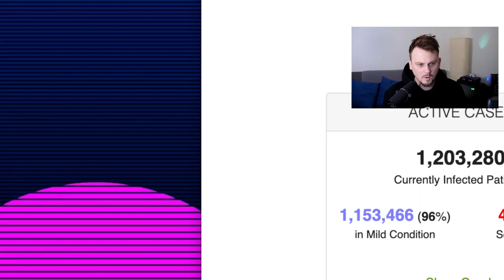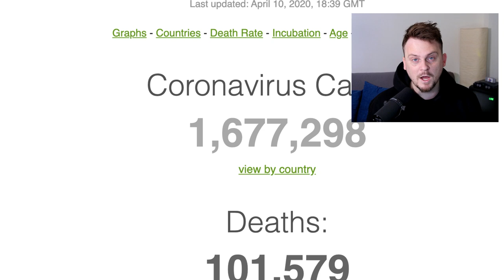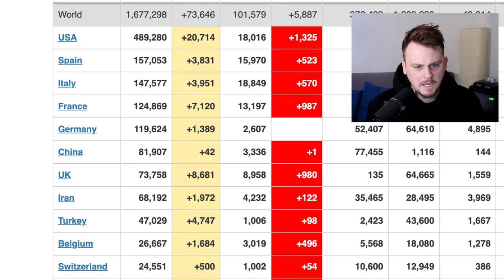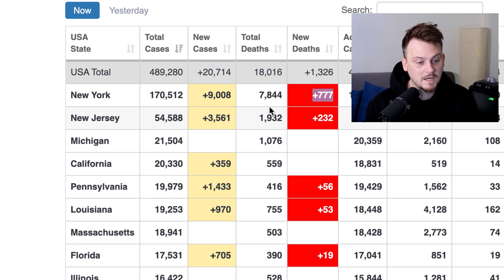Conspiracy Theories and English Q&A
Join the WhatsApp chat group!

Here, you can find courses on business English, American English slang, American English pronunciation, common English idioms (useful for IELTS and TOEFL), and more!

The Cloud English facebook group is to provide a place for people like you to ask English questions and have them answered. However, you can also join the Cloud English Live Q&A lessons and ask your questions live.

I recommend watching my videos with CC or Subtitles only if you understand less than 50% of what I am saying in my videos. If you understand more than 50% without English subtitles or CC on, do you best to just listen. This is a great way to improve your English listening skills. This channel is meant as part of an English learning lifestyle, as a place to learn English skills, learn American culture, and create strong English learning habits. Keeping subtitles off and writing notes as you watch can be effective ways to move closer to your English learning goals. I hope Cloud English will be your main stop for American English lessons!